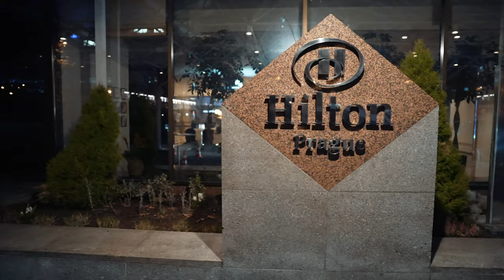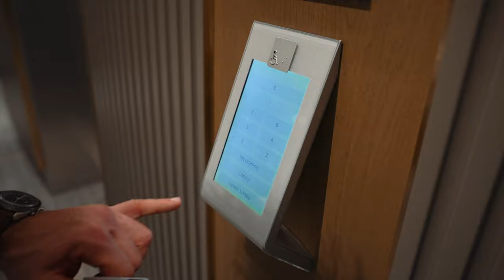Der Prag Vlog - Wir zeigen euch Alles!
Wir waren für ein Wochenende in Prag im schönen Hilton Hotel und haben uns dort die sehr tolle Stadt angeschaut.

Wir haben euch einfach mal mit durch das Wochenende genommen, viel Spaß dabei und gibt uns gerne Feedback wie es euch gefallen hat 🙏🏼